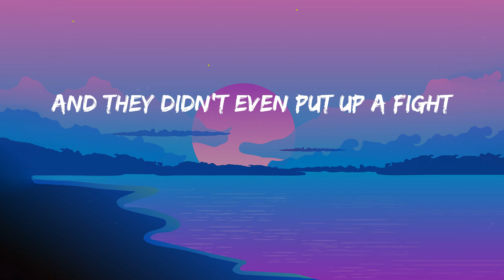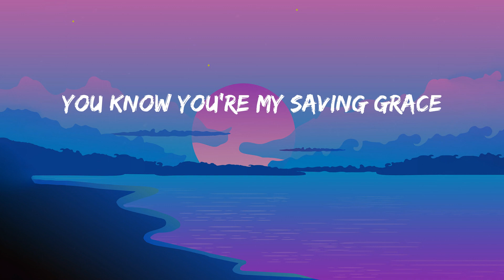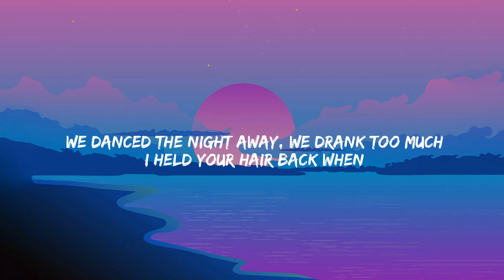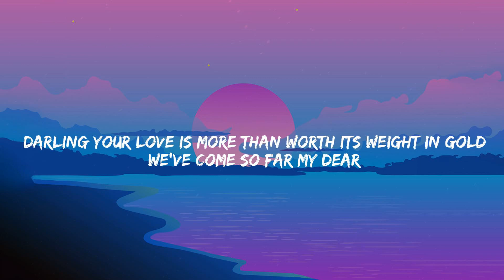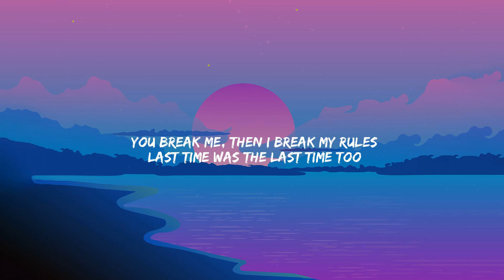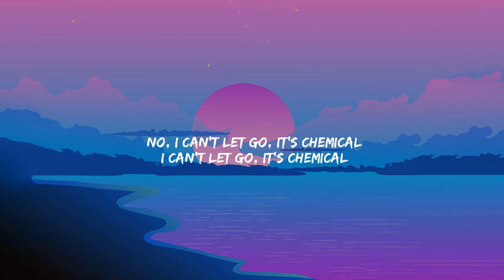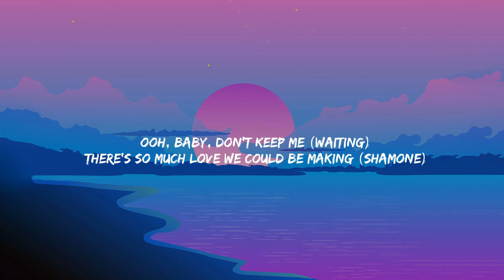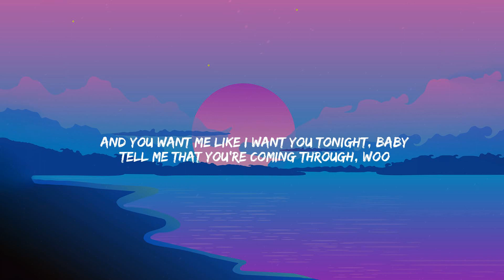Halo - Beyoncé (Lyrics) James Arthur, Post Malone, Anderson .Paak....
Lyrics:
Every rule I had you breaking